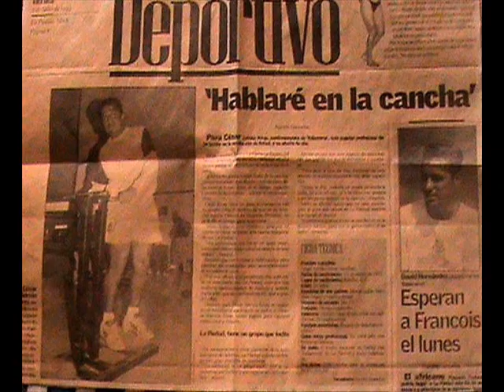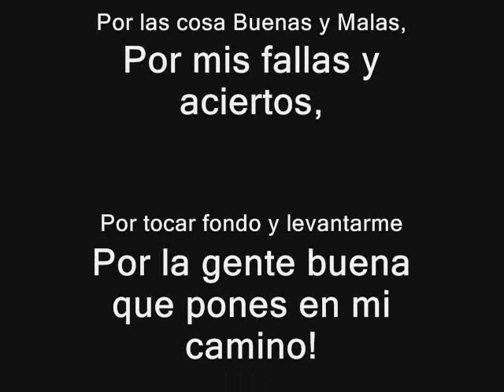HAPPY BIRTHEY ADRIAN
Feliz Cumpleaños Adrian